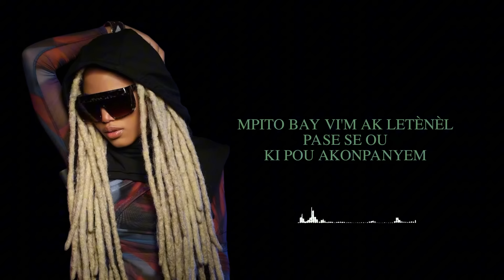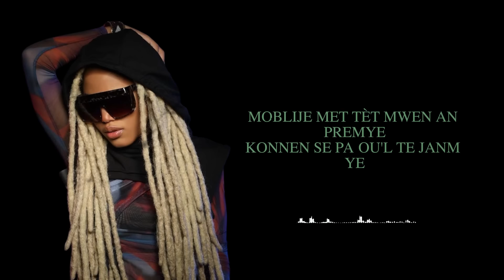Teddy Hashtag - Kite'm Ale Feat Danola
Singer:Teddy Hashtag X Danola
Songwriter:Teddy Hashtag X Danola
Producer:perfect beat
Beatmaker: perfect beat